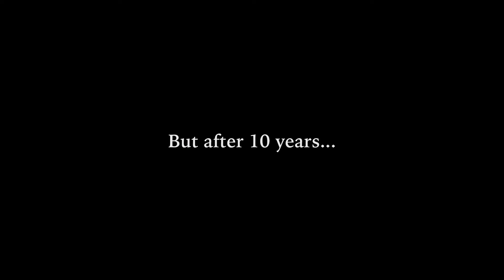PARTNERS | An EO movie trailer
What if EO had a movie trailer ?

song : see you later (10 years) by Jenna Raine

FAN MADE !